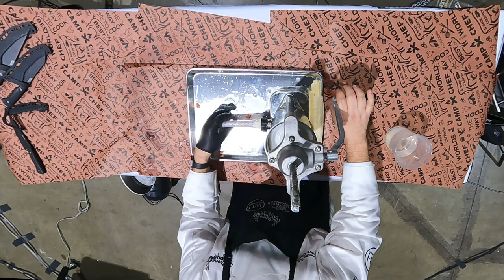Session 5 Macro Course Sausage Making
This micro-course unpacks the process of preparing sausage from your wild game while learning the science and techniques to utilize the most from your harvest.